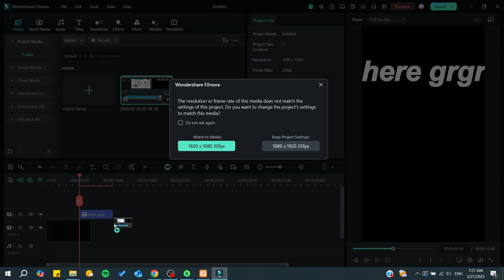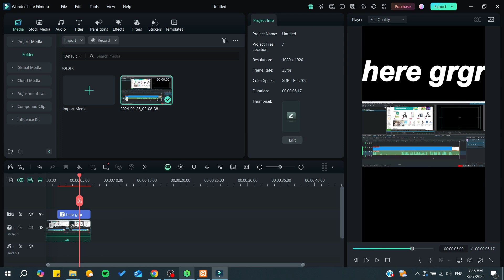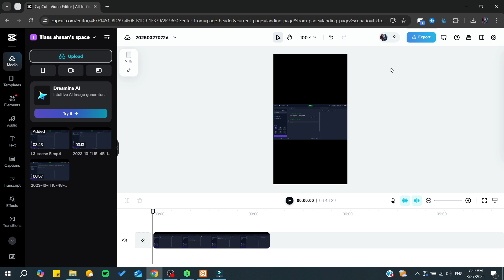How To Open Filmora Project In Capcut Tutorial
Today we talk about open filmora project in capcut,filmora tutorial,capcut tutorial,capcut video editing,how to use filmora